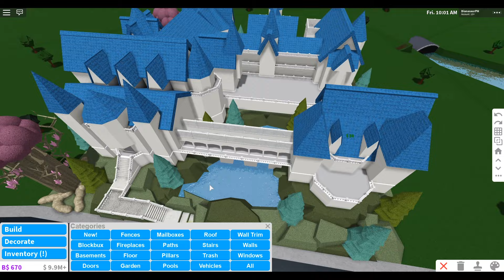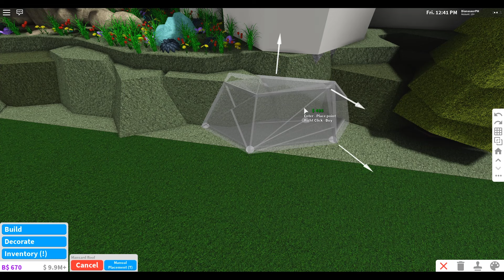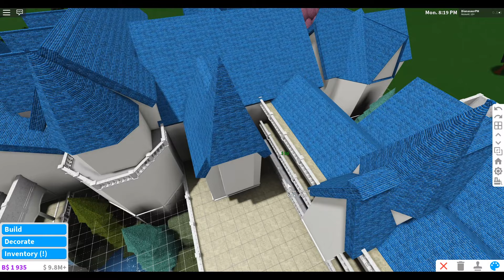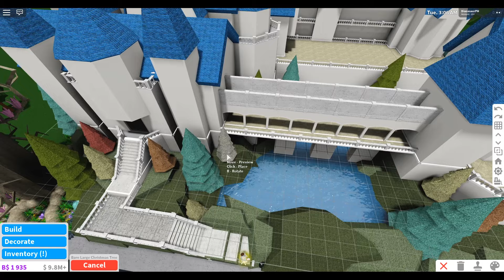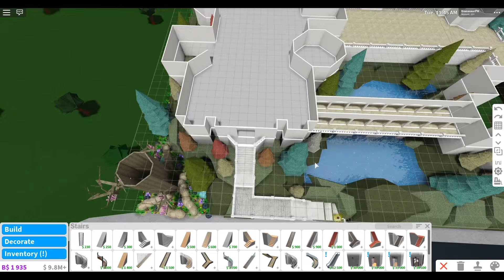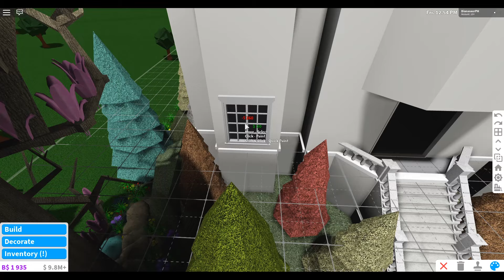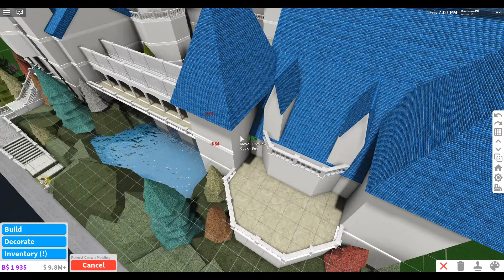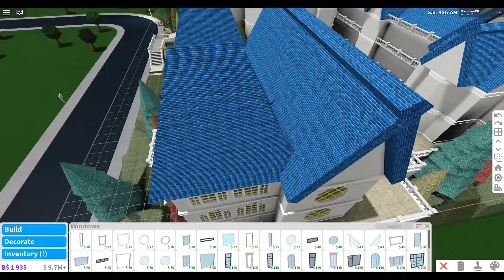Bloxburg: Fairy Castle Speedbuild Part 3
CREDITS TO: pancake101 (Original Layout)